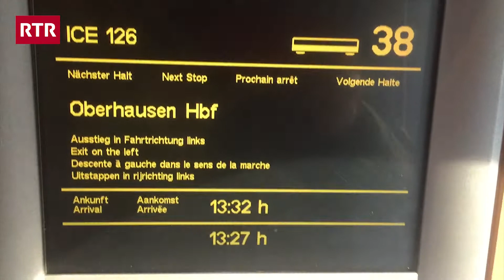Eurosonic 2020 - Sin viadi cun Pascal Gamboni I RTR Musica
Pascal Gamboni ha prendì nus cun el sin ses viadi en l’Ollanda. Là ha el sunà al Eurosonic - il pli grond ed impurtant festival da la musica nova en l'Europa.

Dapli che 350 acts e 40'000 delegai ed uffizials da bun 400 festivals da l'Europa sa rimnan onn per onn a Groningen en l'Ollanda.
Quest onn è la Svizra stada en il focus dal festival. Pascal Gamboni, Astrid Alexandre ed Ursina Giger han represchentà nus Rumantschs.